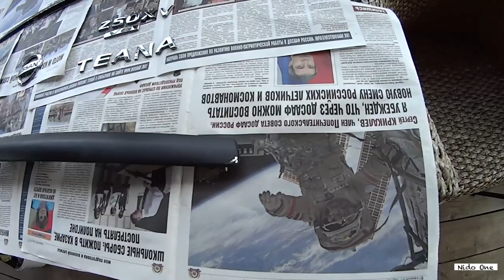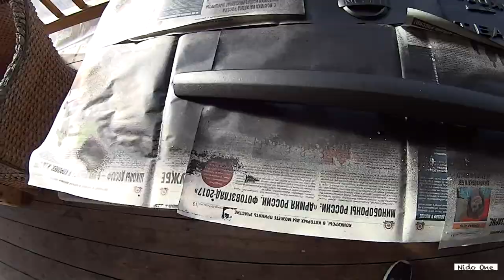#14 серия. Покрасил Nissan teana j32. Тюнинг своими руками.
В 14 серии вы увидите как я разберу багажник и покрашу никелированные детали кузова nissan teana j32 покраску машины буду производить жидкой резиной из баллончика
на мой взгляд очень хорошо получилось и это тюнинг своими руками.